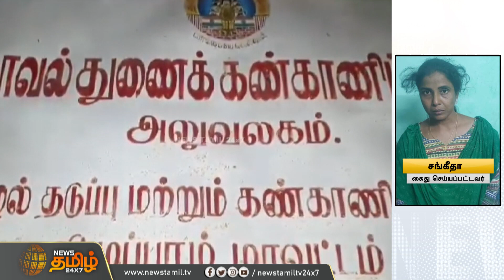இரவில் LIFT தருவதாக பெண் காவலருக்கு தொல்லை.. ஆயுதப்படை காவலர் கைது! | thiruvarur police arrest